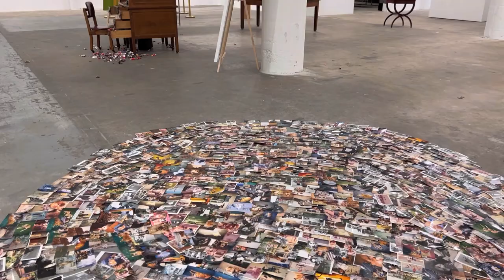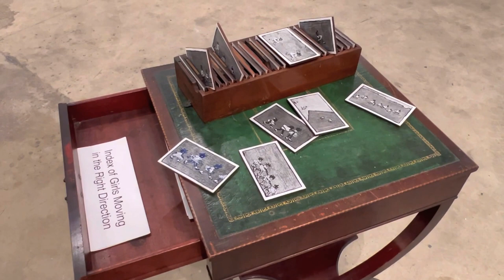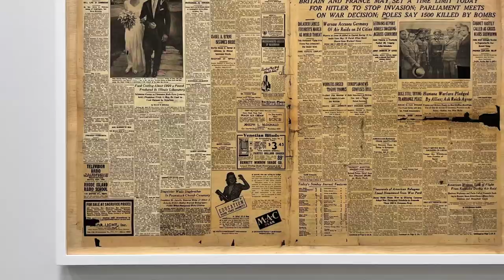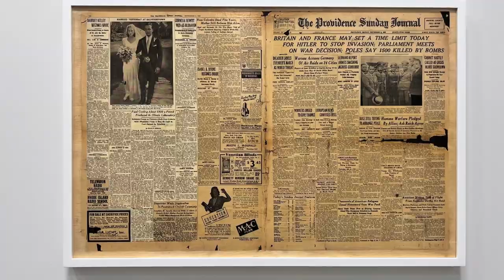KIM DINGLE AT VIELMETTER LA